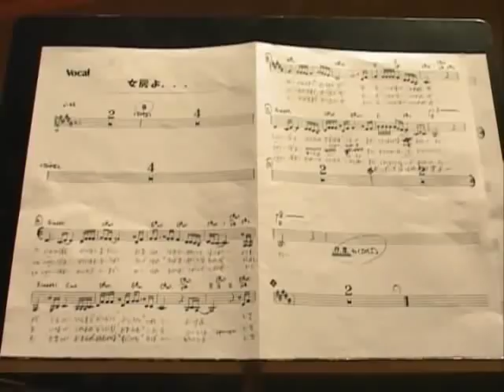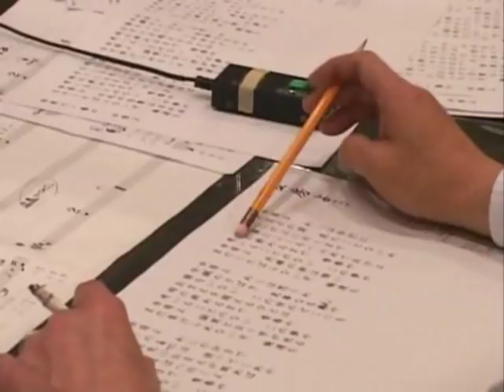野村克也／女房よ．．．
低音の魅力！ソフトボイスの魅力満載！作詞は野村沙知代！作曲は三木たかし！夫婦の絆をテーマにした作品と、郷愁感溢れる故郷歌謡の大作2作品！！